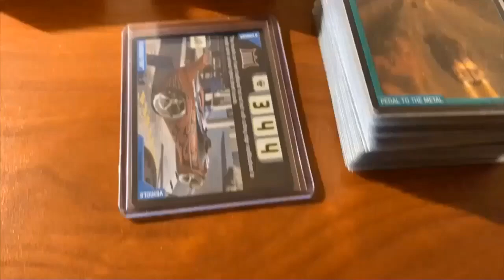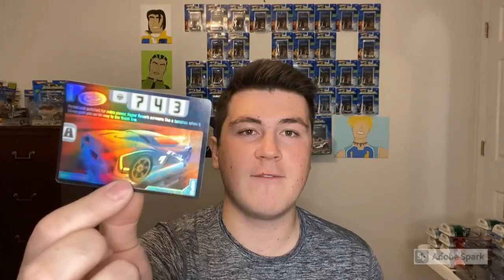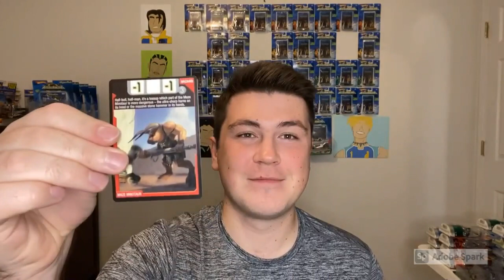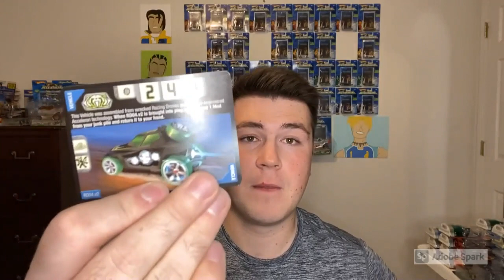BACK TO BACK CRAZY PULLS! THE FINAL SEVEN PACKS ARE ABSOLUTE HEAT!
In this video, I rip through the last 7 packs from the big booster pack shipment, and it was an absolute goldmine for us!